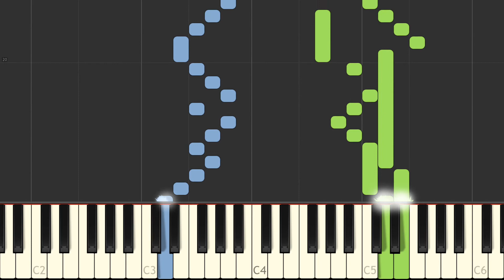J S Bach Sinfonia 1 BWV 787